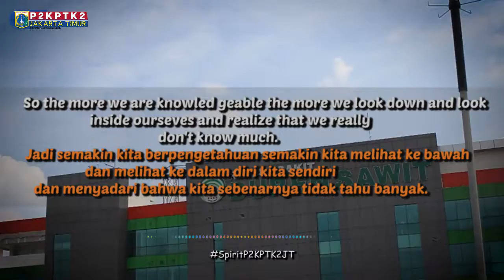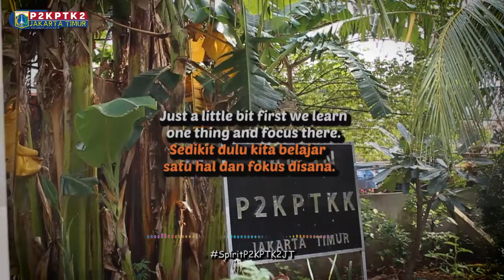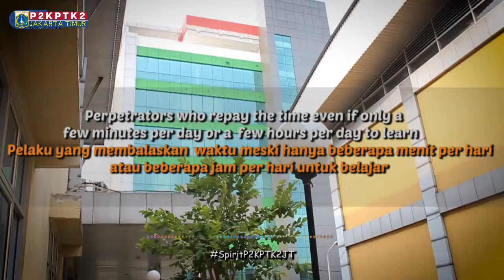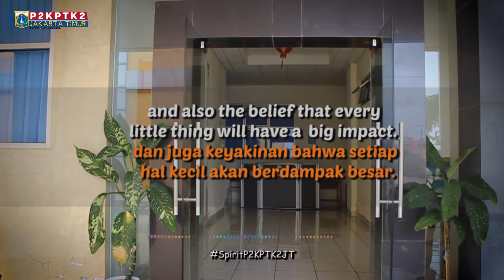Be The Doer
Learn to be a doer. Perpetrators who repay the time even if only a few minutes per day or a few hours per day to learn. Actors who try to consistently learn. Doers who have the belief that nothing is impossible and also the belief that every little thing will have a big impact.